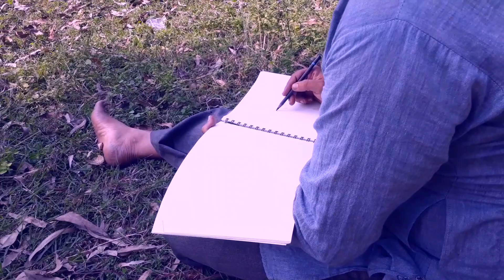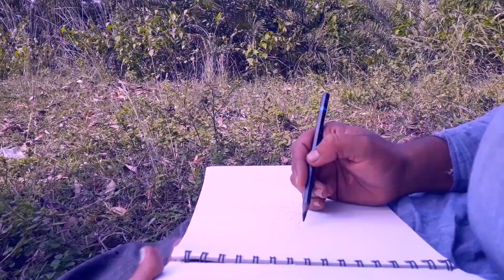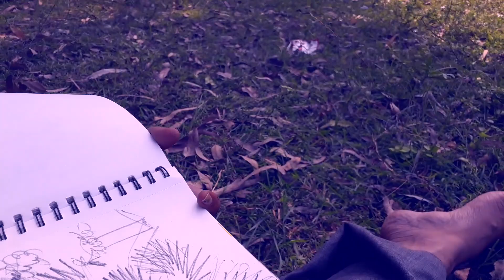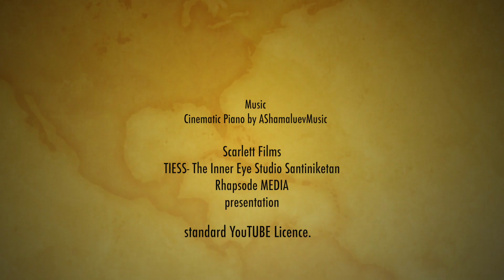ARTISTS TALE AN AUTOBIOGRAPHY - A DOCUMENTARY FILM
Artists Tale - an autobiography has an immense immortal biopic of an artist who has been created long lasting paintings since 25 years and have had seen the ups and downs, suffering, struggles and so on through the journey of his art world. We'r sharing a beautiful sketch of an unknown artist who's life might similar in kind as others around the world and still creating each moment a dignified aesthetics in his own terms with Extrasensory Perceptions and supporting the world of art scene. The message through the Artist and his eternal being may inspire and recreate a space and time for everyone around the world and motivate us to found happiness.

The Film have been shot, filmed, edited, produced,scripted & directed in just 11 hours 10 minutes which seem a kind of film making record work as since.